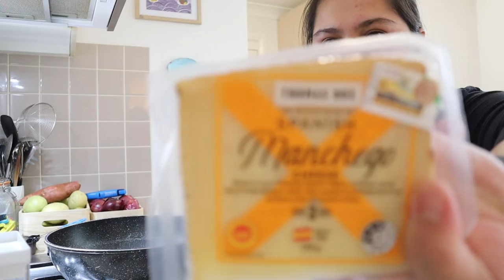Simple and quick Carbonara Pasta with Garlic Bread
It's been awhile I didn't upload cooking vlogs. it took me a year but now I'm back. I really want to share my love for cooking to you guys.

Carbonara and Garlic Bread Recipe

Ingredients:
Spaghetty Pasta
Cream
Egg yolk
Minced parsley
Chopped onions
Olive oil
Turkish Sujuk
Manchego Cheese
Dutch Spanish cheese

Garlic Bread
Soft Roll
Olive Oil
Chopped garlic
Chopped parsley
Butter